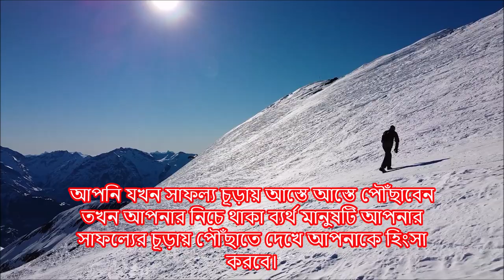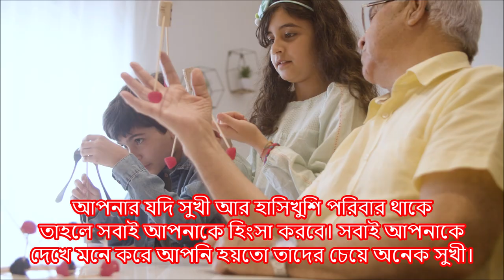মানুষ কেন আপনাকে হিংসা করে ? Why does everyone envy you have ?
Why does everyone envy you have.
Why do people envy you so much.
Why Are People Jealous of Me.
What to do when people envy you.
How do you know if people envy you.
Why do people get jealous of other people.
Why someone is jealous of you.
Why people are jealous of you.
How does envy destroy a person.
How do you ignore a jealous person.
How do you know who is jealous of you.
How do you make everyone jealous of you.
Why is envy so painful.
What are the weaknesses of envy.
How does envy feel like.
How do you deal with people who don't like you.
How do you tell if someone is secretly jealous of you.
How does jealousy start.
Does everyone get a little jealous.
Who gets jealous more easily.
What is the root of envy.
Can someone's envy affect you.
What are the characteristics of envy.
At what age jealousy is developed.
Is jealousy natural or learned.
What is jealousy the highest form of.
Is envy a mental disorder.
How do men express jealousy.
Are some people naturally more jealous.
Is envy a form of greed.
Is envy a sin.
How common is envy.
How do you know if someone envies you.
Why do people envy others.
What type of people are jealous.
Which is stronger envy or jealousy.
How do you notice a jealous person.
Why do I get jealous of others so easily.
Is envy a weakness.
What is the bad side of envy,
Keeping Envy and Jealousy Under Control.
What kind of people do you envy most.
Can someone love you and envy you.
Do people envy successful people.
why do we get jealous of others' success.
How do I stop being jealous of other people's success.